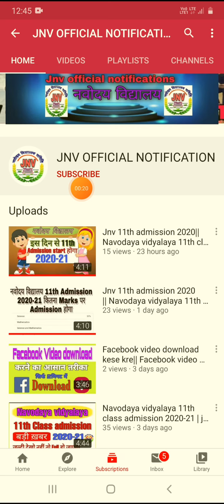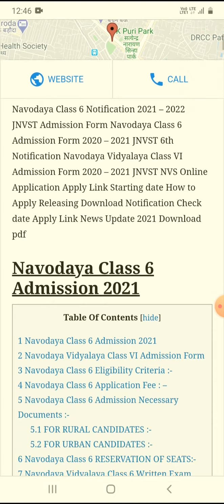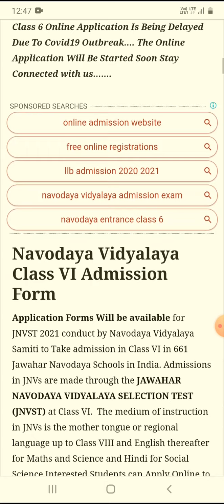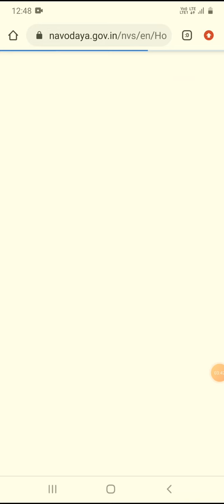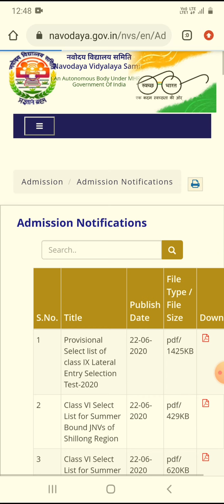Navodaya vidyalaya Admission form 2021-22 for class 6th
Navodaya vidyalaya admission for class 6th 2021
jnv admission 2021-22
Navodaya Vidyalaya Admission 2021 Application Form
NVS Class 9 Admission Online Form 2021-22 Kaise Bhare
nvs admission 2020
navodaya vidyalaya admission 2020
navodaya admision 2020
nvs admission class six.in
navodaya vidyalaya
jnv admission 2020